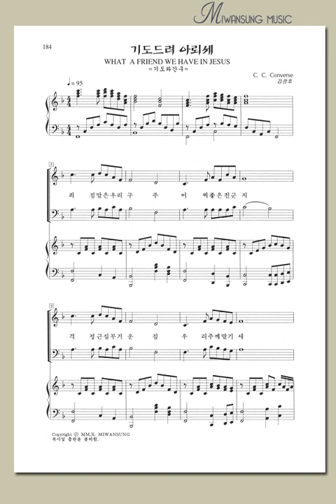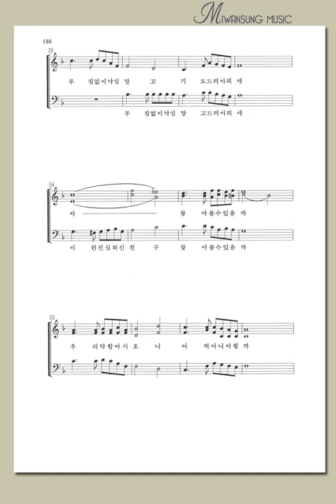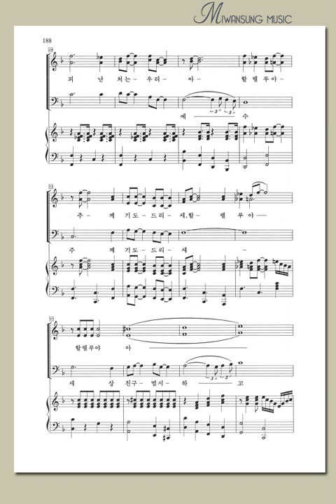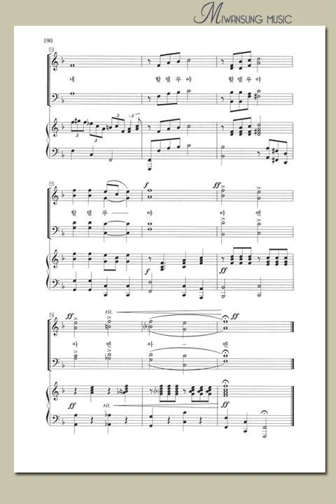찬송가편곡집13 / 기도드려 아뢰세 / 알토파트